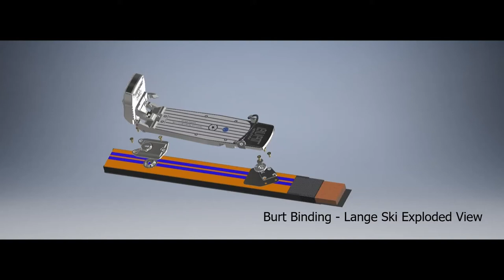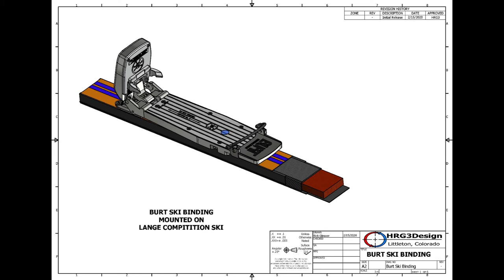Burt Ski Binding Video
The Burt ski binding is a very unique binding, it has spring driven cables that release the ski, but return it to it's original position on the ski after the release event.